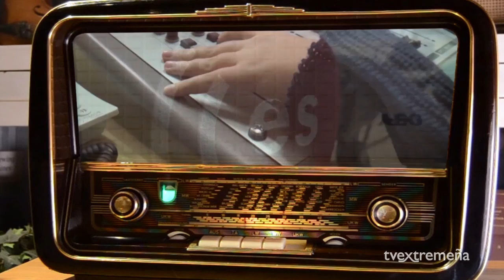TELEVISIÓN EXTREMEÑA 281015 EN LA PICOTA 300 VIERA